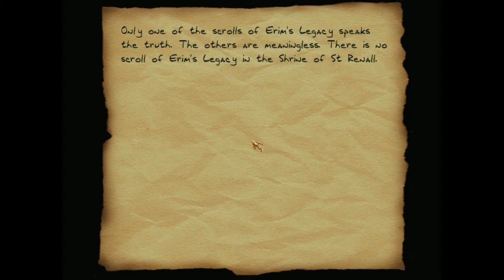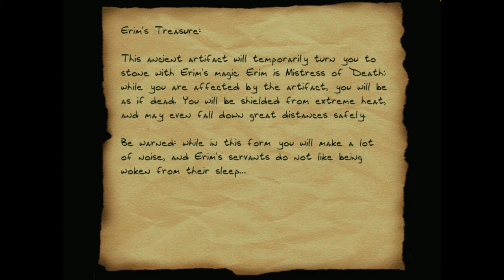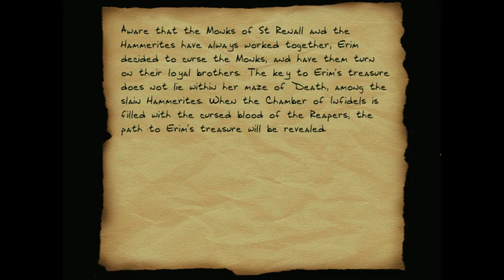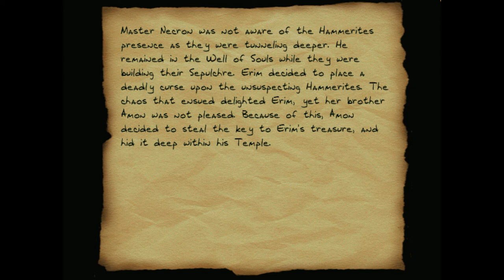Sepulchre of the Sinistral (Redux) - 5 - Fluffle Shuffle and the Dead Coil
Shut up. It was an accident. Nothing to see here.

Flippant, and flippbeetle too